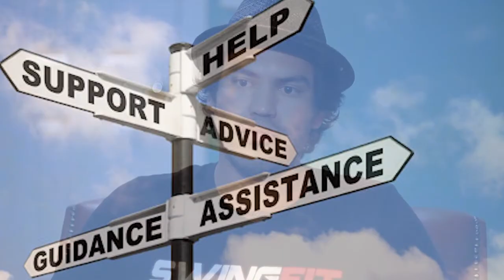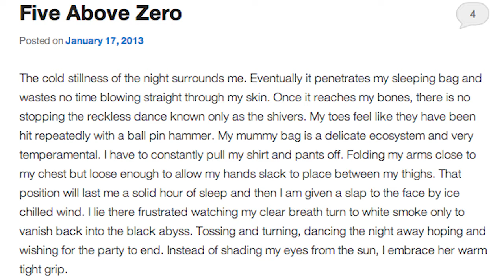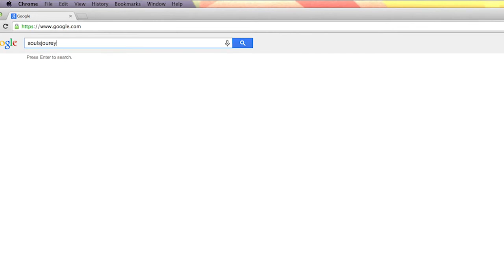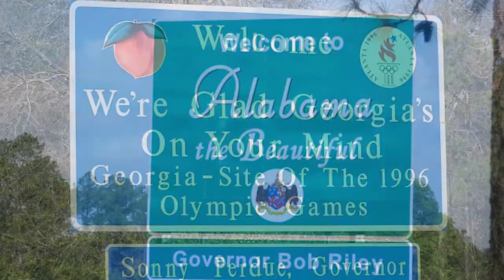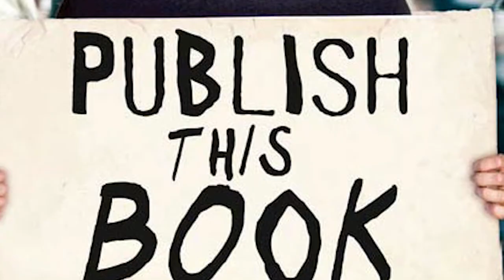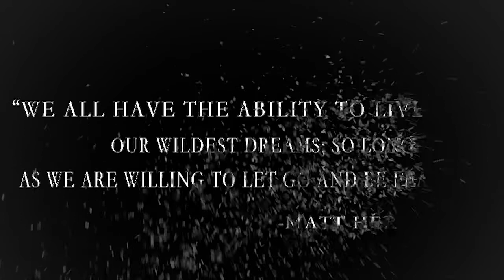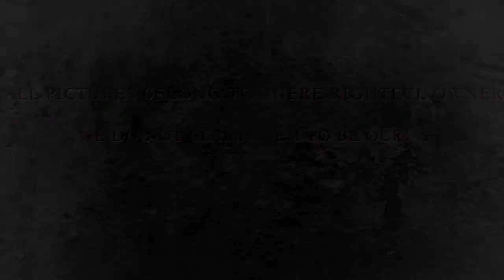Matthew Hernandez: The Lost Interview of Souls Journey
This Story has changed my life many times!

1st. When, I had the opportunity of knowing this inspiring Young Man.

2nd. When this story became filmed as you will experience.

3rd. When this media was lost for over 2 Years with no signs of evidence.

4th. When this media was GodSent & found, Immediately I begun to repair it's partial remaining material.

5th. Creating & Re Watching this Lost Interview of a Man that did more than talk the talk, he walked the walk, I hereby announce the most inspiring individual, I have known to associate with.

                              "Matthew Hernandez"

  "To be free is to take a leap of faith believing anything is possible"
                                "Jeno Giordano"

Directed & Edited by:

Jeno Giordano Associated with Suavy Dauvy Productions